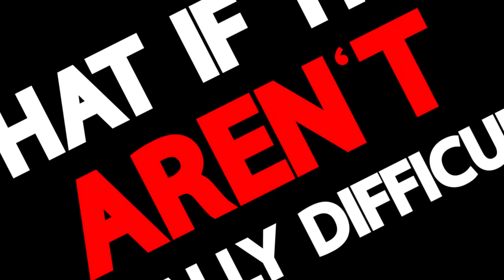I Forced a Noob To Play Every Fighting Game (GONE HORRIBLE)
I forced somebody that never plays fighting games to play every fighting game you would expect. From street fighter, Dragonball fighterz, guilty gear, and even tekken 8! Will she be able to get a single win?